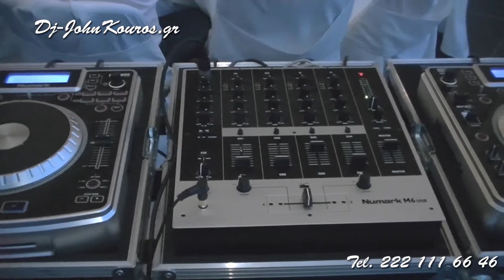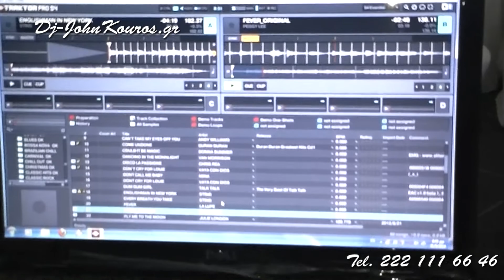"Euphoric Euphony: Discover the Magic of Greek Music at Your Wedding"